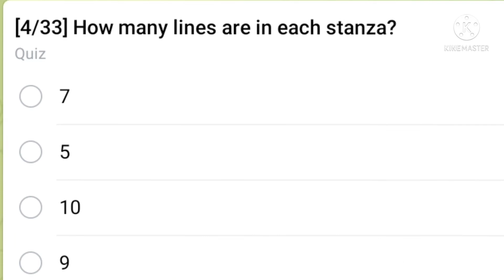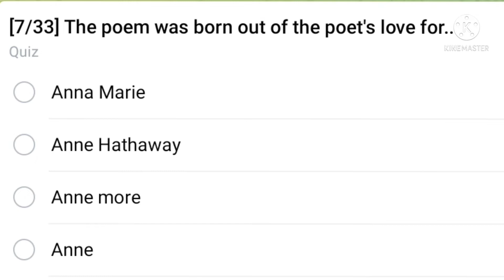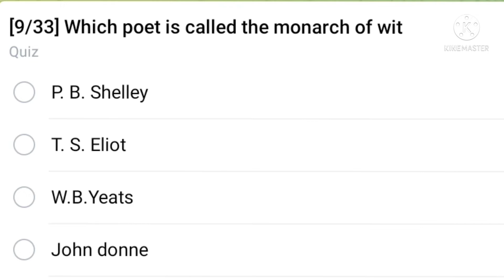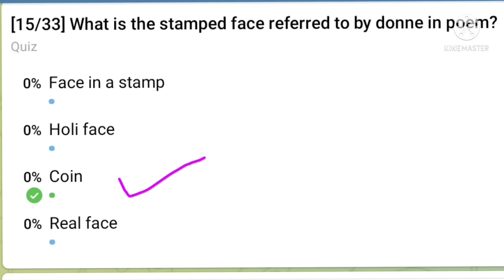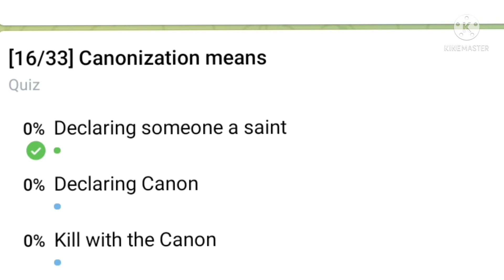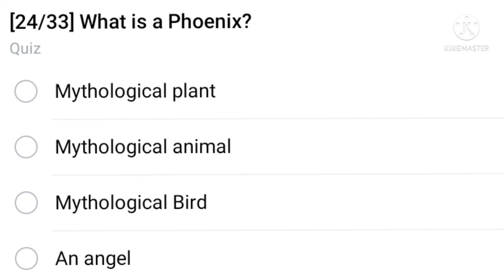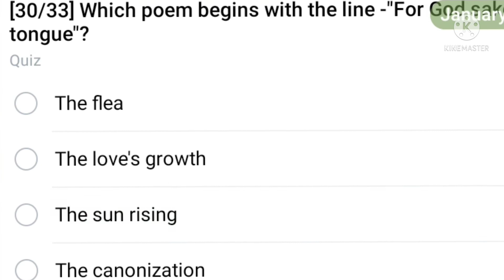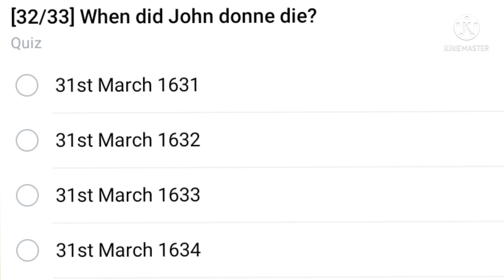The Canonization/ Imp mcq 30 +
In this video you will get 30 + Mcq on the poem The Canonization composed by John Donne..